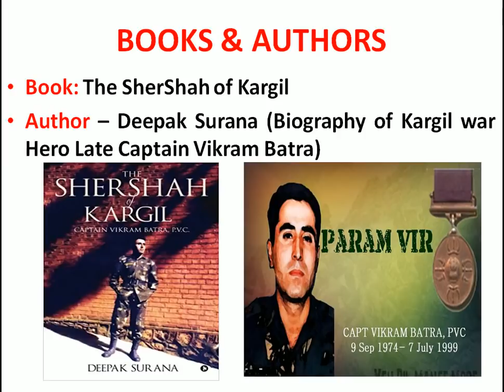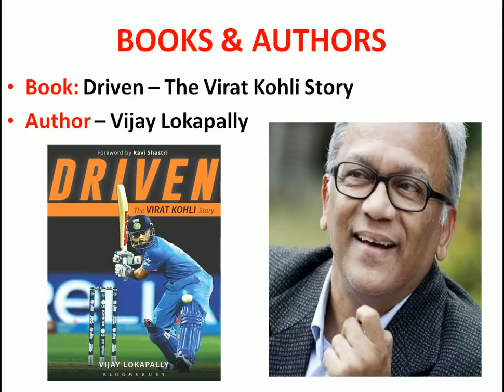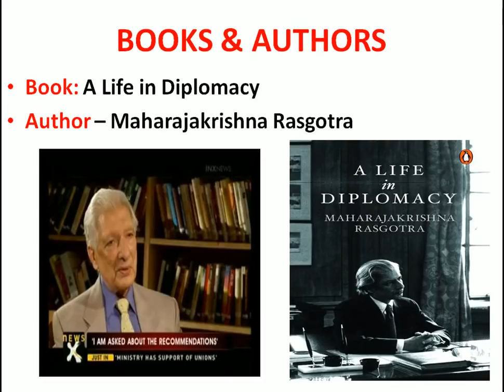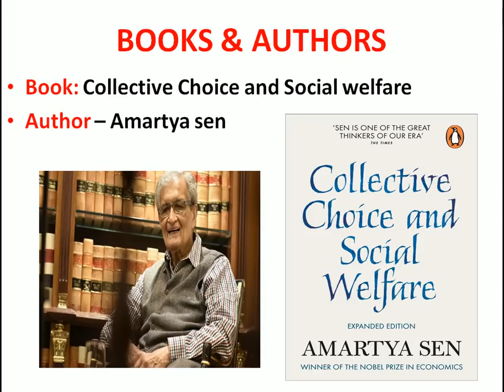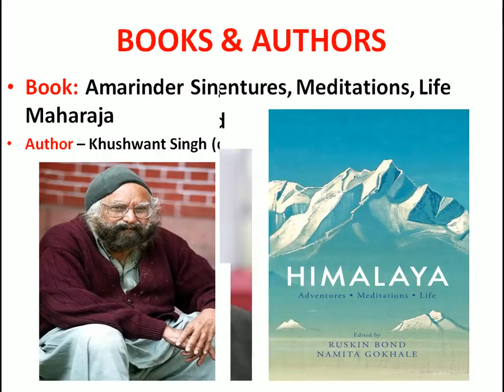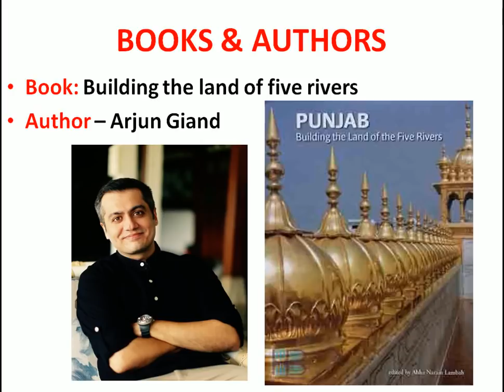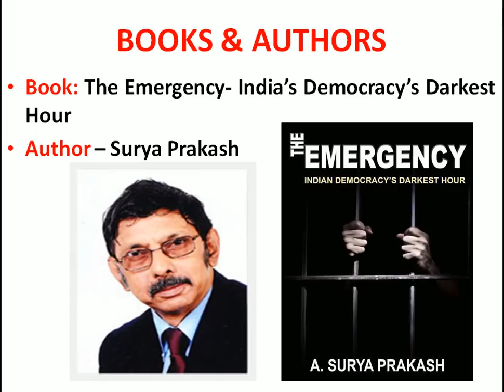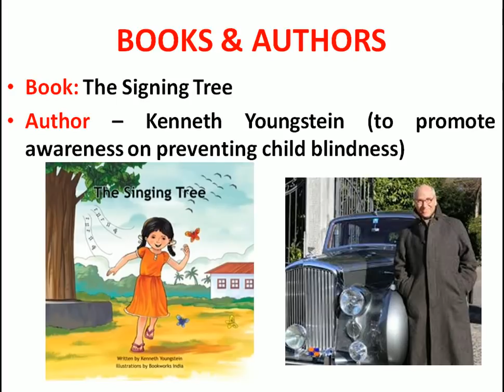Books & Authors - January to December 2017 - Current Affairs | ssc cgl | pcs | upsc | GK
At the request of many students, ppts would be available at meagre amount. To get Ancient and Medieval history ppts (in PDF format) and Punjab related video ppts through pendrive, students can contact @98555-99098 (Harsimranjeet Singh) or email at This video covers all important books and their authors from January 2017 to December 2017. I hope the video will benefit all the students who are preparing for any kind of competitive examinations.